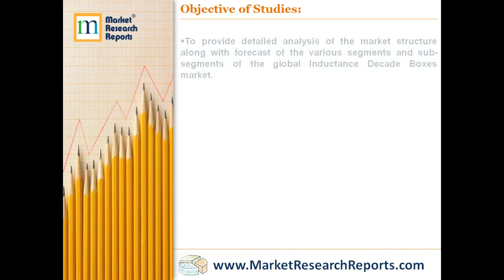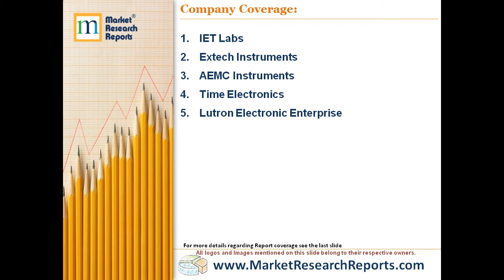Global Inductance Decade Boxes Industry Market Research 2019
MarketResearchReports.com has announced the addition of “Global Inductance Decade Boxes Industry Market Research 2019” research report to their offering.